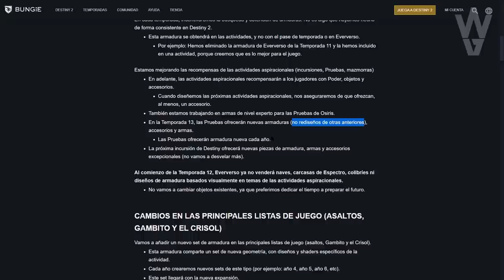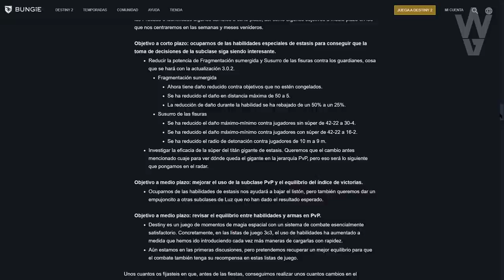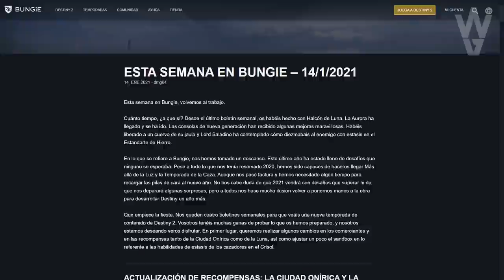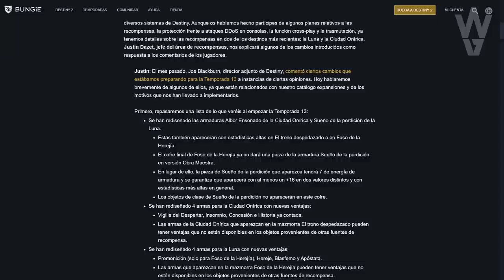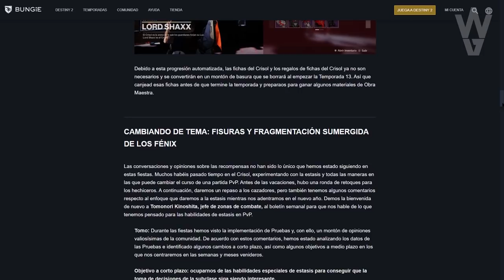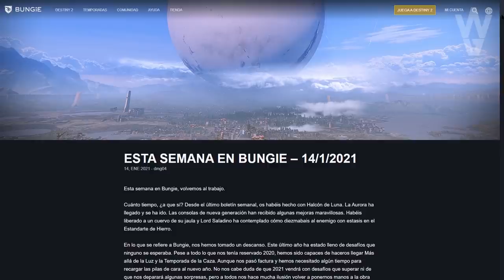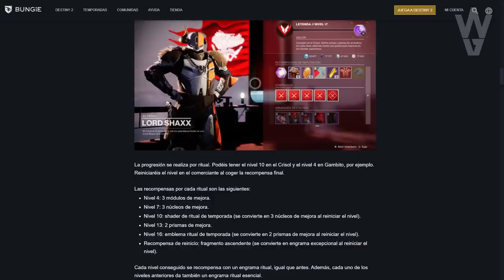BUNGIE ESCUCHA A LA COMUNIDAD! | Destiny 2 Beyond Light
2️⃣Reaccionar a la historia del sorteo fijada en la bio
⏰Finaliza el 1 de Febrero a las 19:00

► ¡Sígueme!
• Accesorios Gaming 10% dto. Código wildgamer
► Fuentes de información mencionadas en el video:
► Comunidad de PS4: TheWildGamers
► Videos que pueden interesarte:
• PROBLEMAS del MOTOR de DESTINY 2!  REGALO de BUNGIE! EXOTICOS GRATIS! NUEVA ARMERIA y MÁS! Destiny 2
• VAN A QUITAR CIUDAD ONIRICA! NUEVO MODO "Crux of Darkness"! NUEVAS PIRAMIDES y MÁS! | Destiny 2
► LOS MIEMBROS DE CANAL MÁS EXCEPCIONALES!
• Richy